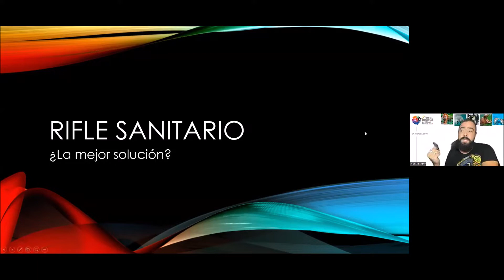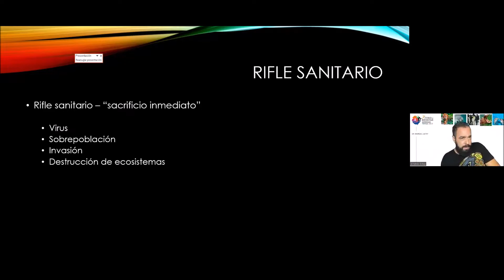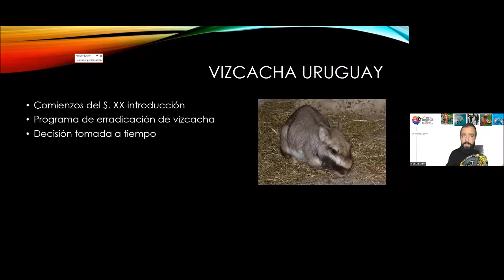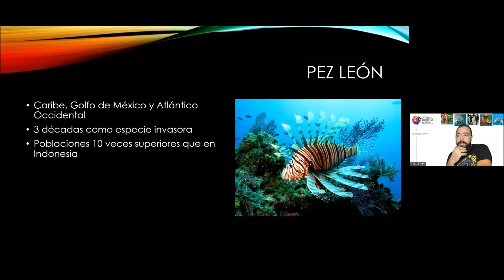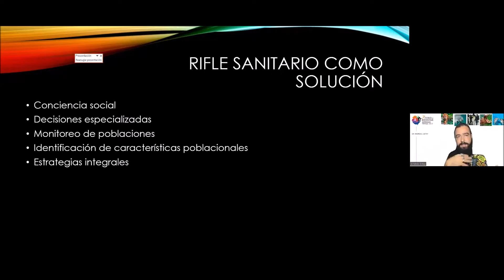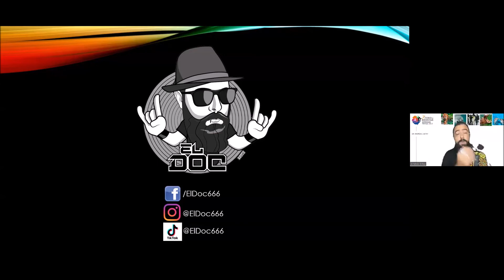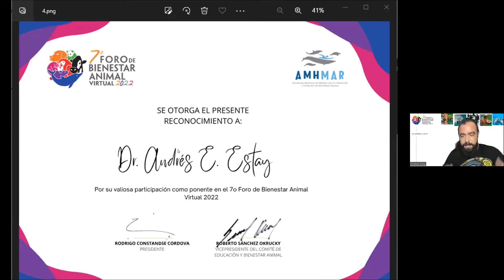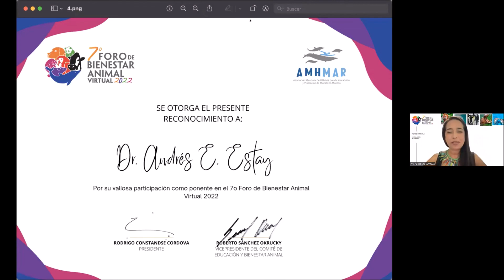Rifle Sanitario, ¿La mejor solución? DR ANDRES ESTAY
Como parte del Foro de Bienestar Animal 2022, organizado por la AMHMAR, compartimos la conferencia Rifle Sanitario ¿La mejor solución?
El Dr. Andrés Estay, nos comparte su experiencia con aves rapaces y fauna silvestre.